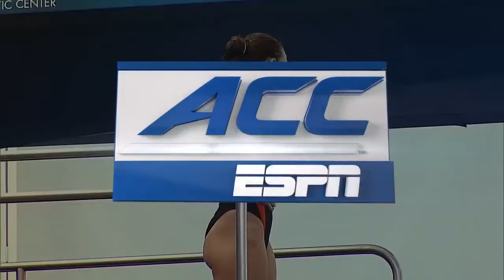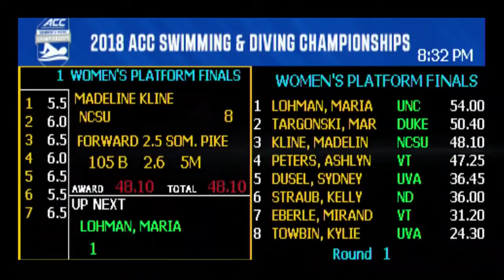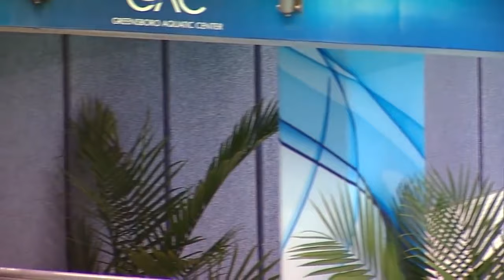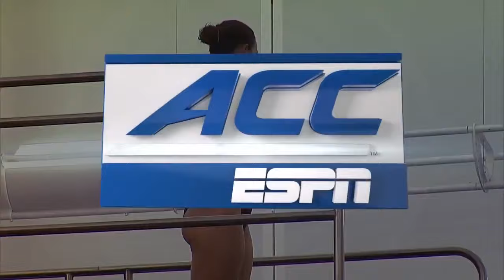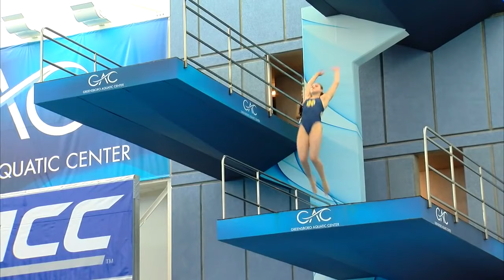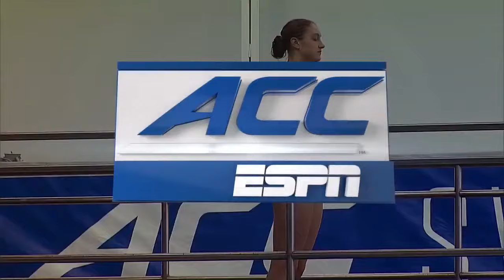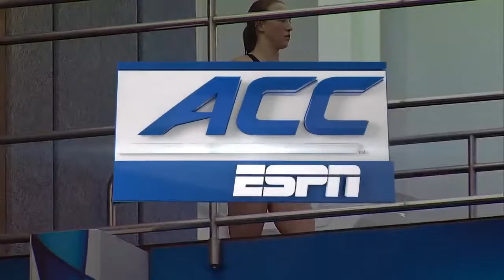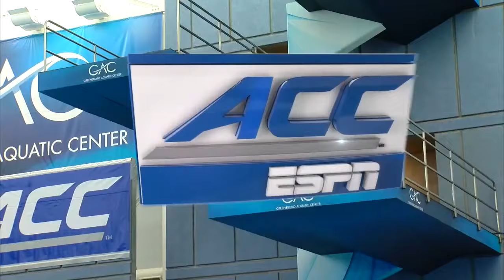2018 ACC Champs Women Platform Dive Final 720p60 2